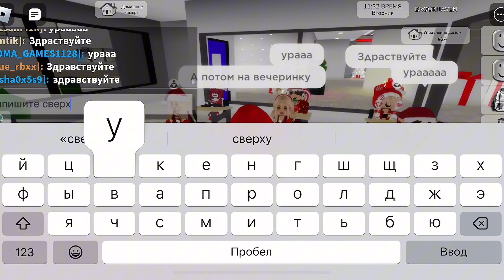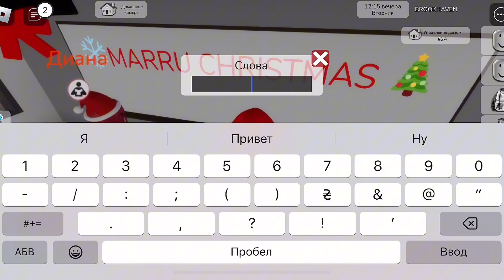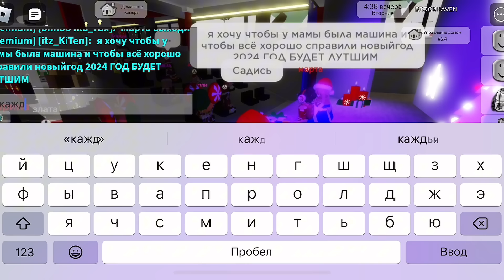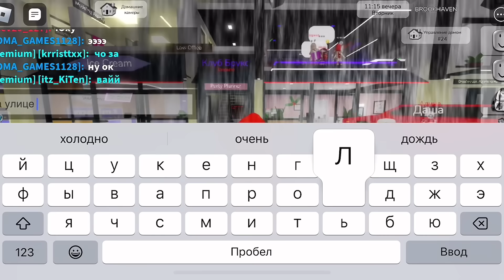НОВОГОДНИЙ УТРЕННИК В ШКОЛЕ В БРУКХЕЙВЕН РП🏡🎄